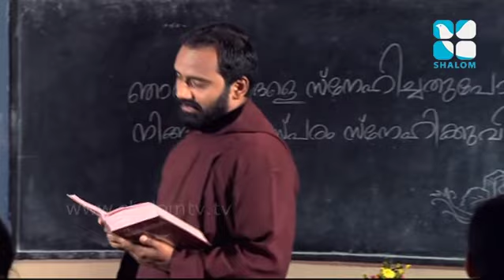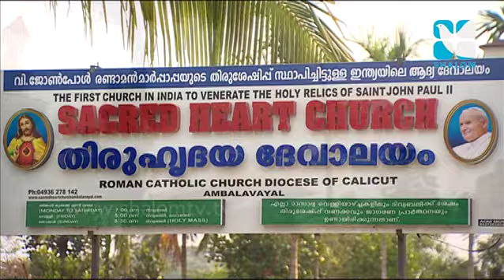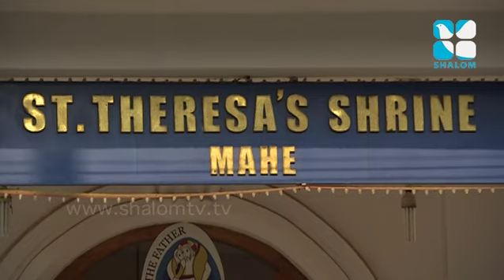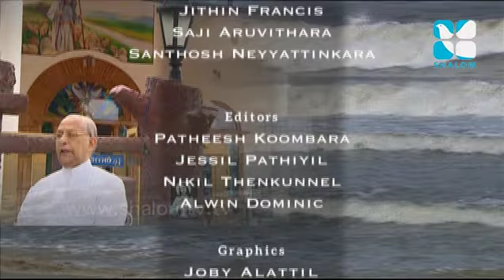Padamudrakal Epi:66- Fr. Jose Pulikkathara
Shalom TV